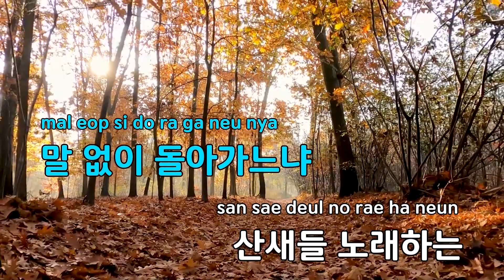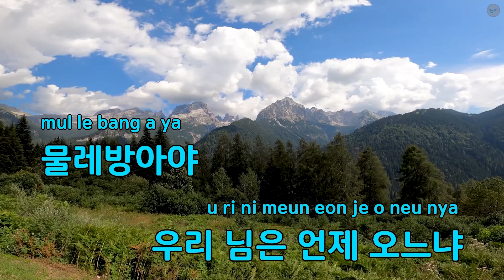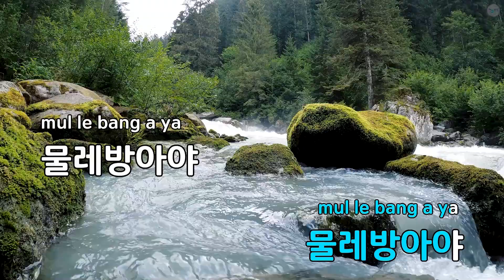물레방아야 - 김용임 (KY.97410) / KY KARAOKE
"★ 곡 정보 ★
번호 : 97410
제목 : 물레방아야
가수 : 김용임
작사가 : 김상길
작곡가 : 정주희

Copyrightⓒkeumyoung